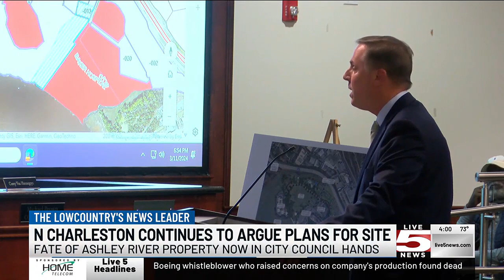VIDEO: N. Charleston argues plans for former Baker Hospital site, fate in council hands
The future of land in North Charleston lies in the hands of city council members, and it’s a breath of relief for concerned community members.